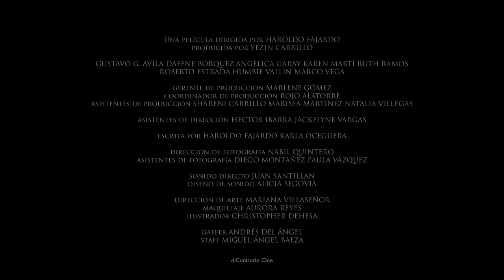La Incertidumbre | Teaser03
México, 2018. 74 min. B/N

Gerardo es vocalista de una banda de rock que ha sido invitada a tocar en el Festival Interferencia, el más importante del país. La fama incipiente que trae consigo dicha invitación, sumerge a Gerardo en una espiral descendente de excesos y autodestrucción.

Gerardo is the lead singer of a rock band that has been invited to play at Interferencia Festival, the most important of the country. The incipient fame that brings this invitation, dives Gerardo into a downward spiral of excess and self-destruction.

SELECCIÓN OFICIAL:
Festival Internacional de Cine de Guadalajara, 2018.

Dirección: Haroldo Fajardo
Producción: Yezin Carrillo
Compañía Productora: alContrario Cine
Gerente de Producción: Marlene Gómez
Guión: Haroldo Fajardo / Karla Oceguera
Fotografía: Nabil Quintero
Edición: Haroldo Fajardo
Diseño de Producción: Mariana Villaseñor
Sonido Directo: Juan Santillan
Diseño Sonoro: Alicia Segovia
Música Original: Raúl Fuentes

Reparto: Gustavo G. Ávila / Daffne Bórquez / Ruth Ramos / Angélica Garay / Karen Martí